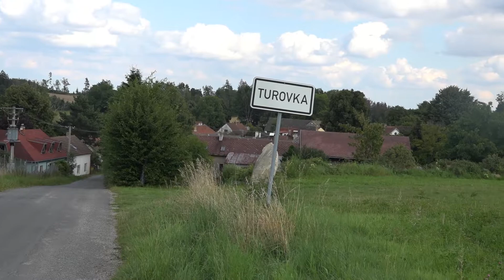Turovka - Tradiční karneval 2021